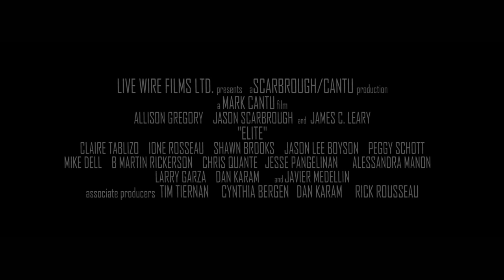Movie Night With The Internet Comedian E Movie Edition Elite (2016)